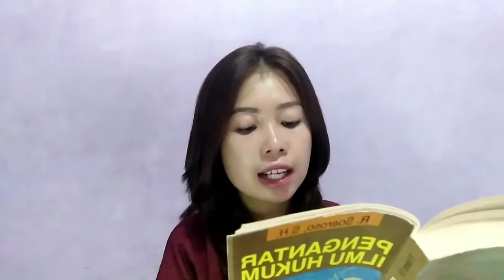Talita Dioni (2171650029) - Ringkasan Buku Pengantar Ilmu Hukum karya R. Soeroso, S.H.